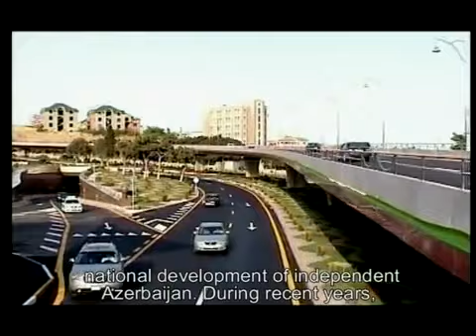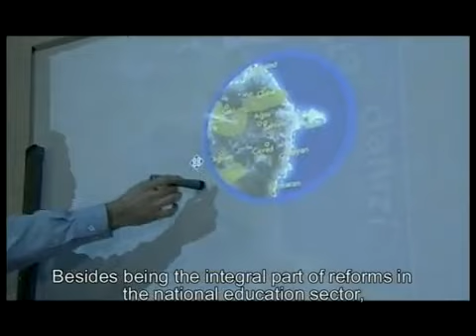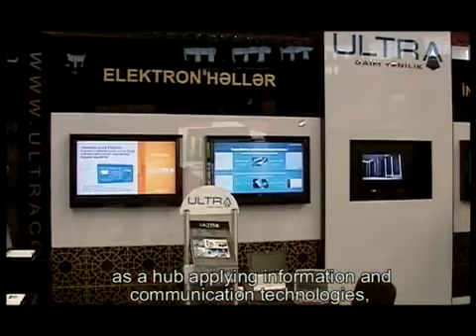Azərbaycan inkişafa aparan yol Azerbaijan path leading to development 04 11 2010